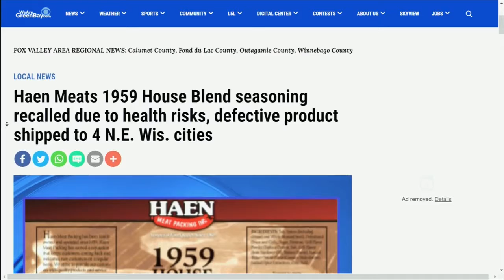Haen Meats 1959 House Blend seasoning recalled due to health risks, defective product shipped to 4 N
Haen Meats 1959 House Blend seasoning recalled due to health risks, defective product shipped to 4 N.E. Wis. cities